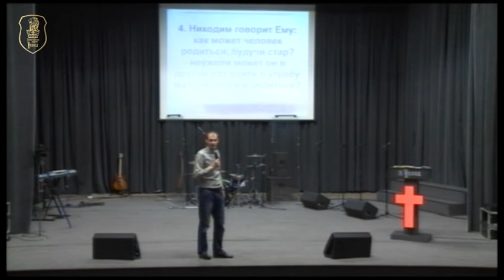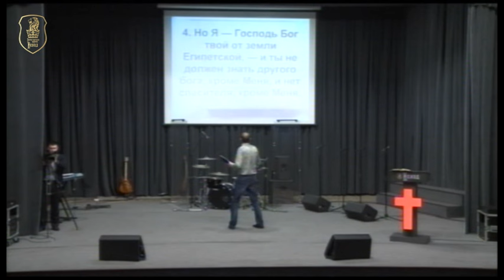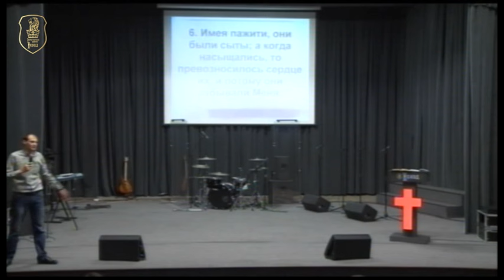Константин Ильиных - Правильно организованный пост